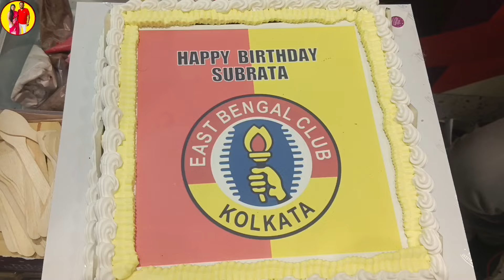আজকের সন্ধে জমজমাট Subrata da & Abhishek জন্মদিন উপলক্ষে 🥳❤️ Daily Vlog 😁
daily vloggers
daily vlogs Bangal Chele Sourav With Better Half
a daily vlog
daily vlog channel kaise banaye
daily cooking vlogs
daily vlog fashion designer
daily vlog healthy
daily vlog healthy lifestyle
in a day vlog
daily vlog kivabe korbo
daily vlog kolkata
football highlights
football live
football khela
football shorts
football games
football analysis
football edits
entertainment
entertainment ki raat housefull
a entertainment channel
entertainment bangla
family fun pack
family talks
family channels
east bengal football club
east bengal football club history
how to join east bengal football club
mohun bagan east bengal football club
east bengal football team
east bengal football news
history of east bengal football club
east bengal football team news
east bengal football team song
international football
international football highlights
international football highlights today
international football match
international football khela